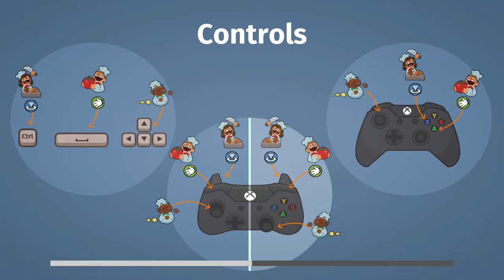Overcooked Episode 3 : PUNCH THE RATS!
Join us in our Overcooked Co-Op Gameplay as we travel the vast untamed world of culinary mastery!  Watch as we punch and kick our way through mice infested kitchens, and try not to die while cooking on a speeding highway!